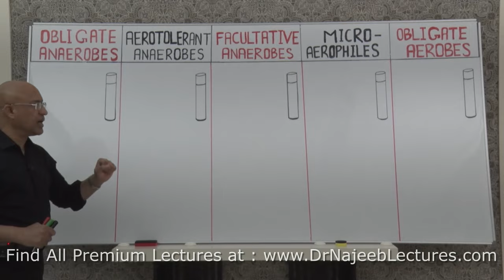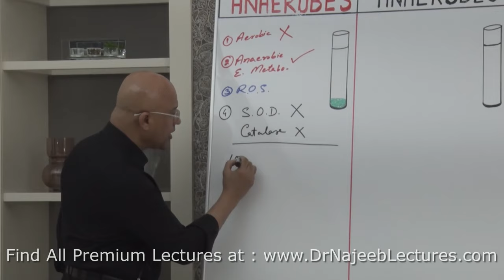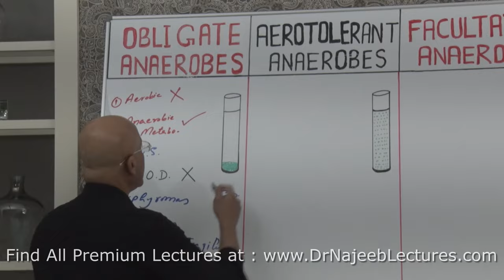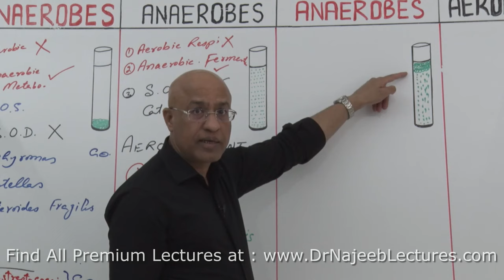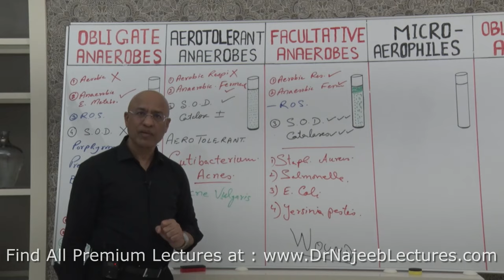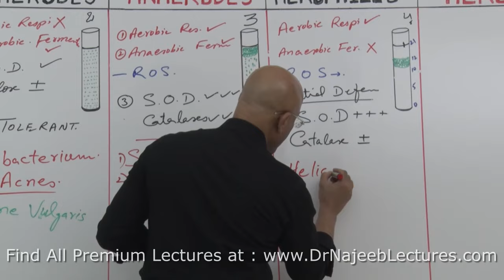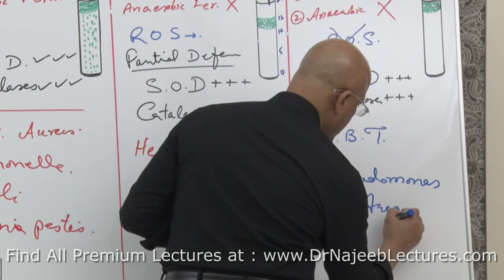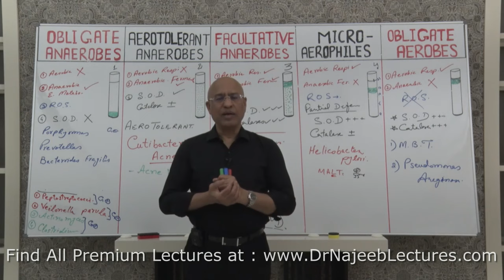Classification of Bacteria | Aerobes | Anaerobes 👨‍⚕️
1. More than 1000+ Medical Lectures.
2. Basic Medical Sciences & Clinical Medicine.
3. Mobile-friendly interface with android and iOS apps.
5. Download option for offline video playback.
6. Fanatic customer support and that's 24/7.
7. Fast video playback option to learn faster.
8. Trusted by over 2M+ students in 190 countries.

00:00:00 Introduction
00:00:40 Media Use To Differentiate
00:02:22 Obligate Anaerobes
00:09:42 Examples Of Obligate Anaerobes
00:14:55 Aerotolerant Anaerobes
00:22:11 Examples Of Aerotolerant Anaerobes
00:23:39 Facultative Anaerobes
00:30:40 Examples Of Facultative Anaerobes
00:33:06 Comparison Of All Three
00:35:35 Microaerophiles
00:40:47 Examples Of Microaerophiles
00:42:30 Comparison Of All Four
00:45:28 Obligate Aerobes
00:47:49 Examples Of Obligate Aerobes
00:49:06 Difference Between All Five Types

The presence or absence of molecular oxygen can be a critical factor in the ability of bacteria to grow in each environment. When bacteria use oxygen in cellular respiration and other chemical reactions, toxic superoxide and peroxides are produced. These highly reactive byproducts damage the cell unless they are quickly neutralized. Aerobic bacteria (grow in O2 environments) produce enzymes such as catalase, peroxidase and/or superoxide dismutase that break down toxic forms of oxygen and their intermediate byproducts. Bacteria called anaerobes produce ATP via anaerobic means (anaerobic respiration and/or fermentation). Anaerobes have no tolerance for oxygen since they cannot produce catalase, peroxidase and/or superoxide dismutase to remove toxic byproducts of O2.

Bacterial species are classified by their oxygen requirements as follows:

obligate aerobes: Produce ATP via aerobic respiration. Require around 20% atmospheric oxygen.
microaerophiles: Produce ATP via aerobic respiration or fermentation. Require between 5-15% atmospheric oxygen for growth.
aerotolerant anaerobes: Produce ATP via anaerobic respiration and can conduct fermentation. Oxygen can be present, but they do not utilize it for ATP production or fermentation.
facultative anaerobes: Produce ATP via aerobic respiration, anaerobic respiration, and/or fermentation. These organisms grow equally well in aerobic or anaerobic environments.
obligate anaerobes: Produce ATP via anaerobic respiration or fermentation. These bacteria die in the presence of O2 because they lack the enzymes needed to break down toxic forms of oxygen and their intermediate byproducts.
Since bacterial species differ in their oxygen requirements, testing this feature is useful for identifying and characterizing bacterial species.